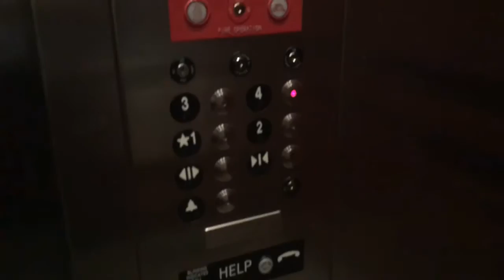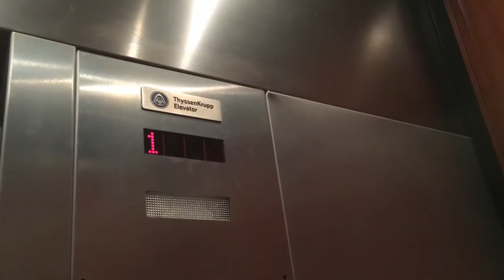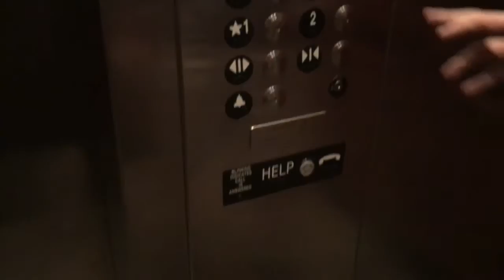For Sam Morstein: ThyssenKrupp Elevators with Unique Sounds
Praying your recent surgery will bring about great results for you. This is filmed at the College Health and Human building at UNCC